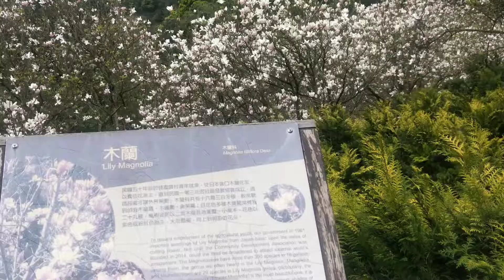202203 淡水楓樹湖，看看木蘭和櫻花趣 !